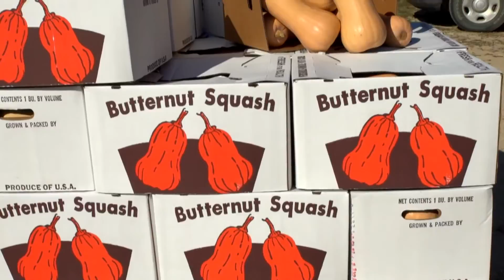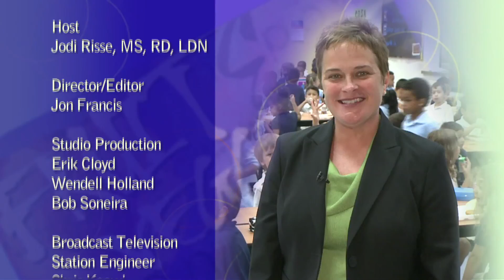Food 4 Thought - Farmers Markets & Summer Meals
Jody speaks with Ann Heiser Buzzelli, RD, LDN, of the Anne Arundel County Department of Health; and Erin Kennedy Hysom, MPH, RDN, of the Maryland State Department of Education.